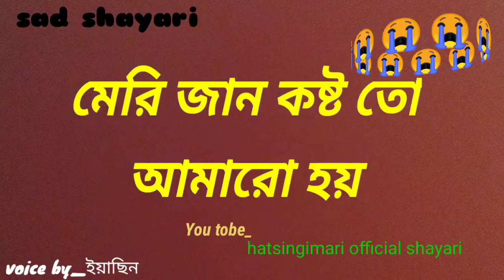ইয়াছিন / বাঙালি sad shayari attitude koster black love story sad shayari video__2021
new bangali whatsApp koster status koster shayari attitude koster black love story sad shayari video__2021

Voice by__ইয়াছিন

You tobe__hatsingimari official shayari